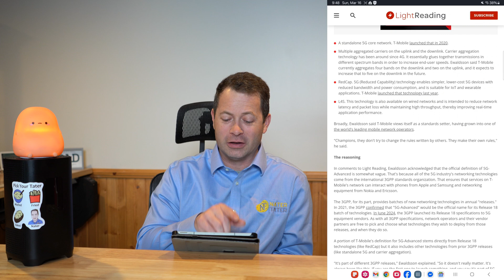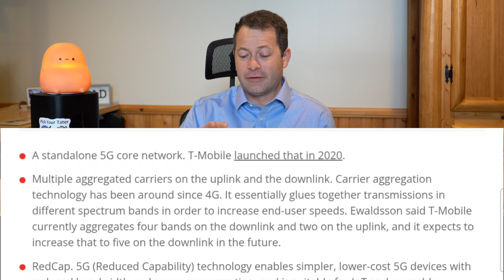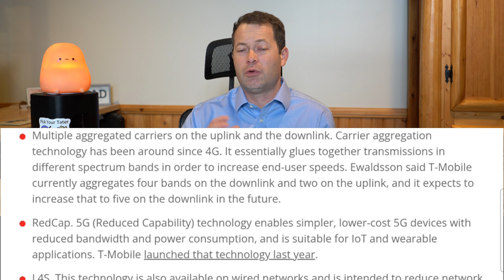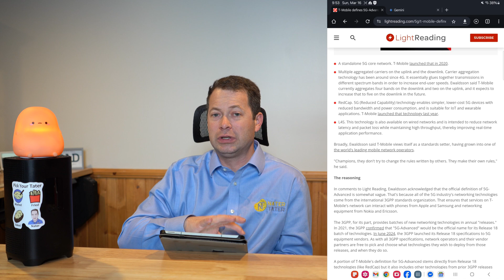T-Mobile's Next-Gen 5G Just Left AT&T & Verizon in the Dust!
T-Mobile just launched "5G Advanced" for the USA nationwide.  This is a new way of operating 5G networks and vastly improves performance for users on their network.  This is another leap forward and leave AT&T and Verizon behind.  In fact AT&T is simply renaming their 4G LTE to 5Ge to try to look like they are staying up with the competition.

Or on Amazon (no discount): Quadmini QuadPro
90 Deg Antenna SMA connectors on Amazon

My Filming and other Gear

The Nater Tater Channel covers any topics related to my 47 acre property.  Building things, driving things, smarthome, wifi, outdoor activities etc. Follow me to see my many projects!